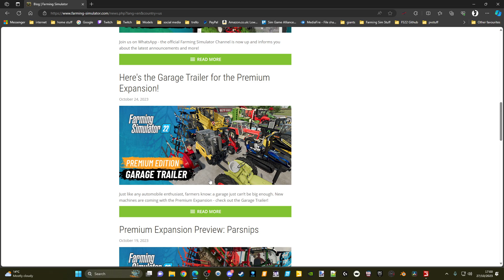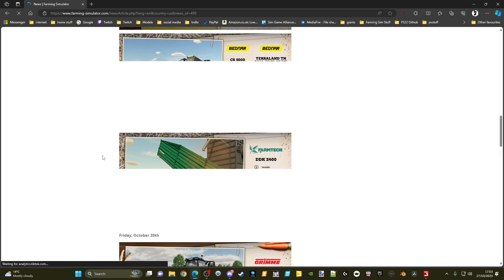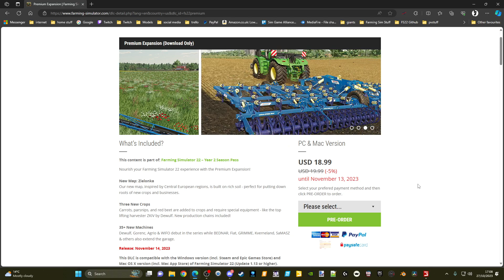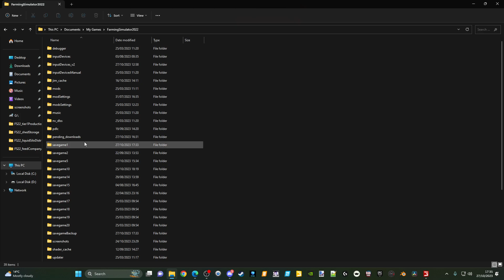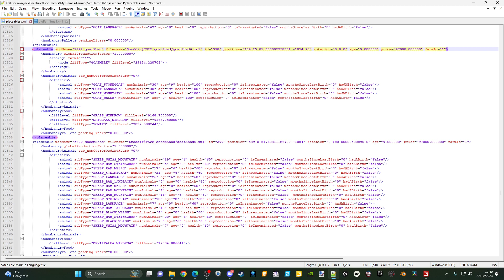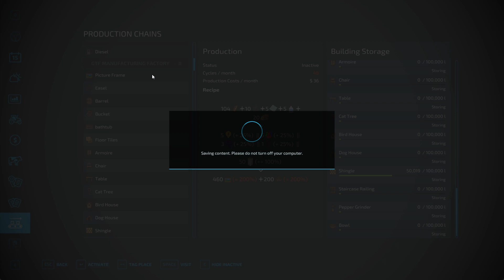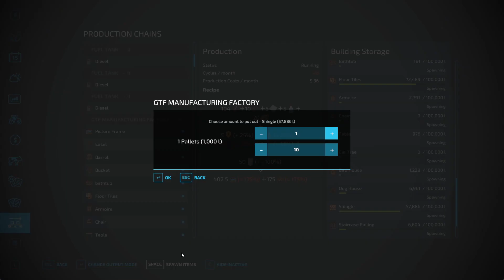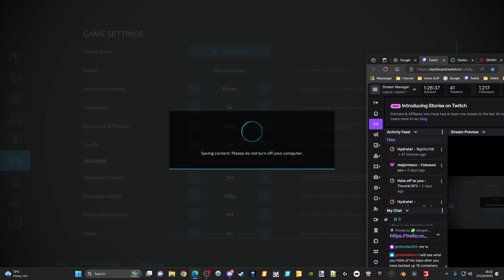SGA / Giants Partner / FS22 PV Canyon Crossing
Recommended mods by me to use on PV Canyon Crossing